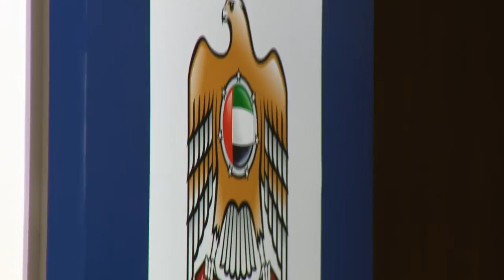Dubai 2014 - Press Conference on the Global Agenda Council Award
•        Jane E. Fountain, Distinguished Professor; Director, National Center for Digital Government, University of Massachusetts, USA; Global Agenda Council on the Future of Government

•        David Kappos, Partner, Cravath, Swaine & Moore, USA; Global Agenda Council on the Economics of Innovation

•        Kathleen Matthews, Executive Vice-President and Chief Global Communications and Public Affairs Officer, Marriott International, USA; Global Agenda Council on the Future of Travel and Tourism

•        Jamie McAuliffe, President and Chief Executive Officer, Education For Employment (EFE), USA; Social Entrepreneur; Global Agenda Council on the Future of Jobs

•        Subramanian Rangan, The Abu Dhabi Crown Prince Court Endowed Chair in Societal Progress, INSEAD, France; Global Agenda Council on Emerging Multinationals